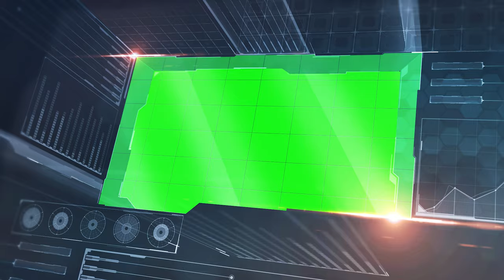Hi Tech Promo Presentation/Slideshow Green Screen in 4K Quality Template | FREE TO USE | iforEdits